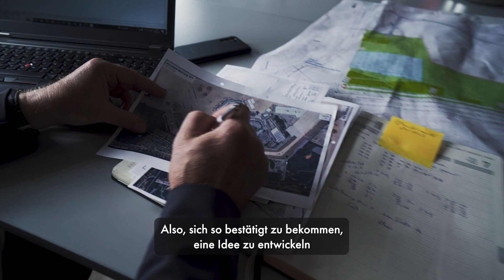Working at Hirdes | Boskalis